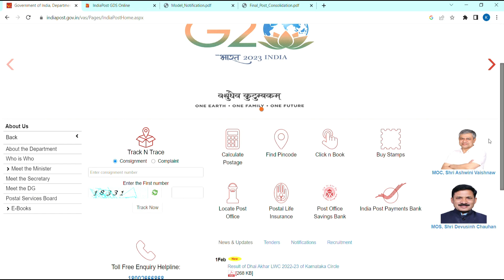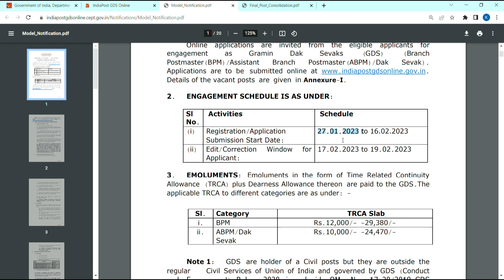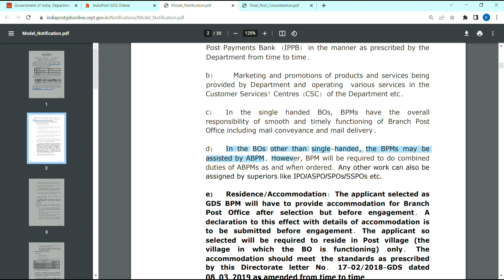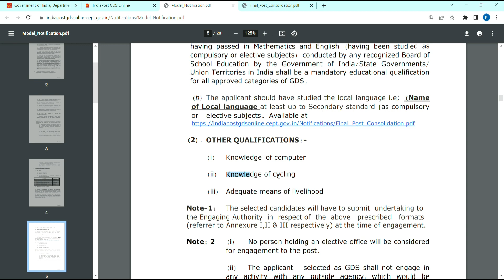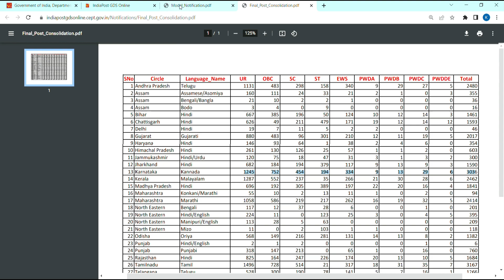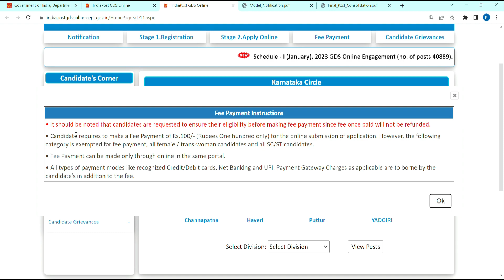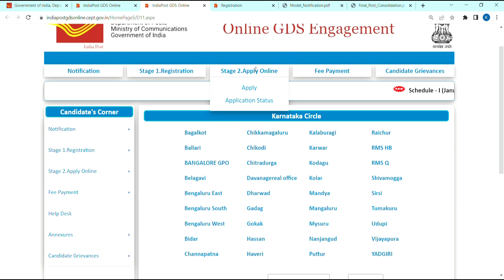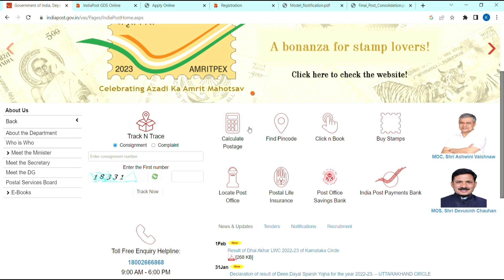Post Office gds Recruitment 2023 Kannada | Government Job In 2023 | Indian Post Office Recruitment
how to apply post office job 2022
how to apply post office job 2022 Karnataka
how to apply post office job 2022 in kannada
how to apply post office job 2022 in banglore
how to apply post office job 2022 in mobile
how to apply post office job 2022 in mobile in kannada
how to apply post office job 2022 in in kannada
how to apply gramin dak sevak recruitment 2022 in
how to apply gramin dak sevak recruitment 2022 in kannada
how to apply gramin dak sevak recruitment 2022 in karnataka
how to apply gramin dak sevak recruitment 2022 in assam
how to apply gramin dak sevak recruitment 2022 in kerala
how to apply gramin dak sevak recruitment 2022 in bihar
how to apply gramin dak sevak online 2022 in
how to apply online gramin dak sevak engagement 2022
online gramin dak sevak engagement how to apply in kannada
how to apply gramin dak sevak online
how to apply gramin dak sevak online apply 2022
how to apply gds online 2022 in kannada
how to apply gds online 2022 karnataka
how to apply gds job
how to apply post office job 2022 gds
post office jobs in ts
post office gds recruitment 2022
post office gds salary
 Karnataka post office gds recruitment 2022
post office gds form fill up
post office gds apply online 2022
post office gds online form 2022
how to apply postal jobs in online
how to apply postal circle recruitment 2022
how to apply postal gds online
10th class jobs government 2022
10th class jobs government 2022 in kannada
10th class jobs kannada
10th class jobs in kannada 2022
Post Office Recruitment In Kannada